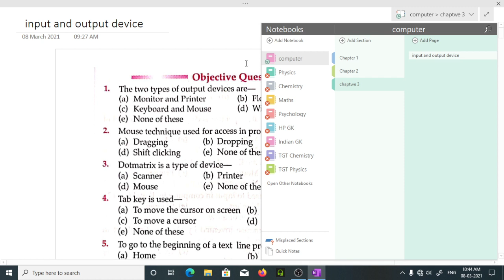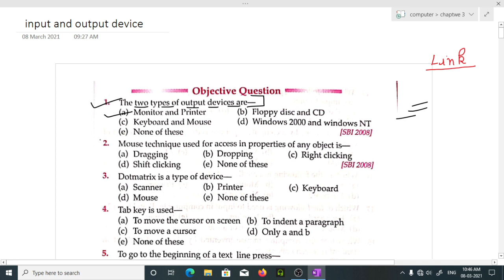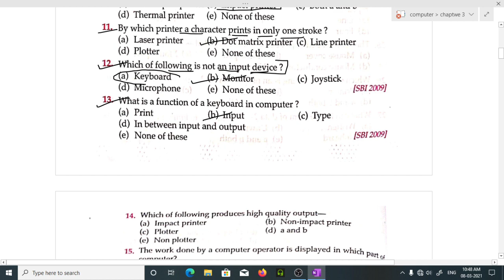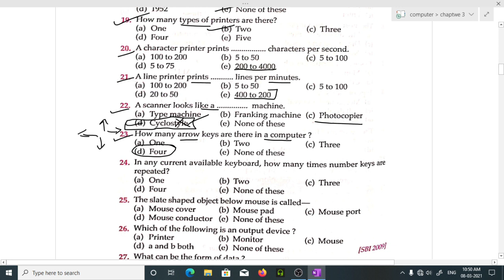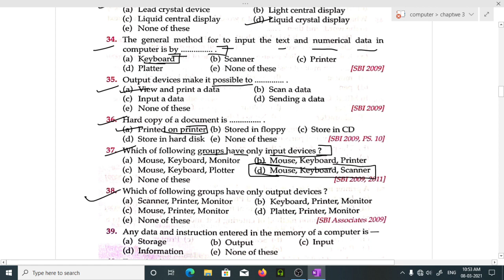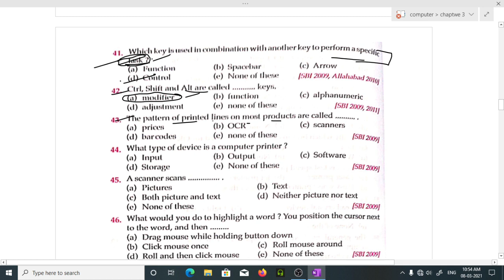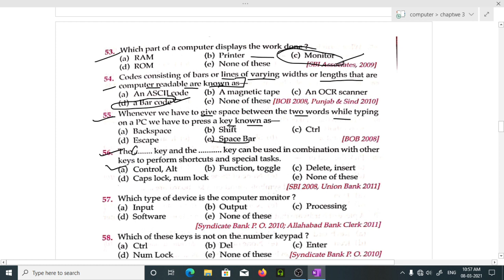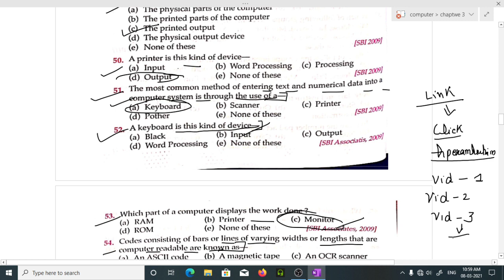HP JOA IT MCQ TEST SERIES //Most repeatable questions // ucent important questions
hp joa it prepration//hp JOA IT Test paper//important mcq for HP JOA IT 2021//HP JOA IT CLASSES//HP JOA IT PREVIOUS YEAR PAPER//
HP ALL Exam important test series